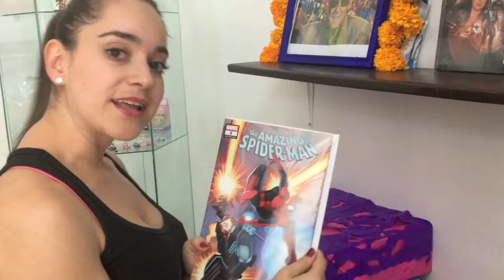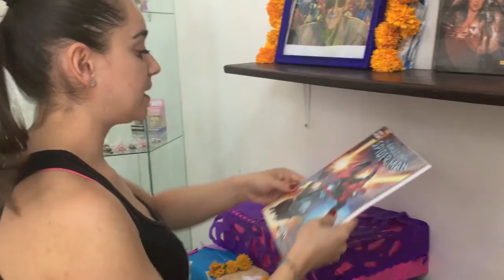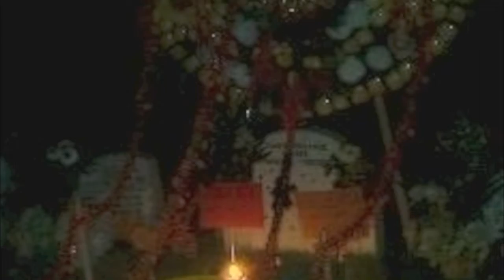Celebrando Día de muertos con Cínica y Retórico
Les vamos a enseñar como celebramos el día de muertos y como se vive la tradicional fecha del día de muertos.

Haremos un pequeño altar y les contaremos algunos datos intresantes sobre este día.

Materiales:
Cajas
Papel picado
muertitos (figuras de alfeñique)
flores de cempazúchitl
Calaveras
vaso de agua
incienso
veladoras
maíz
acerrín
sal
foto
artículos de la persona

También puedes seguirnos, escribirnos o enviarnos tus fotos a nuestras otras redes